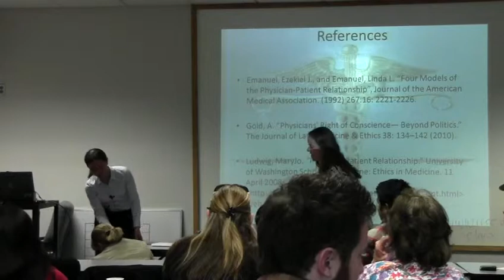Tina Kribbs, Stacey McElvaney, and Sandra O'Brien discussion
The following sessions explore health and healing, and the
implications of the tension between the "merely" human
and the medical world.